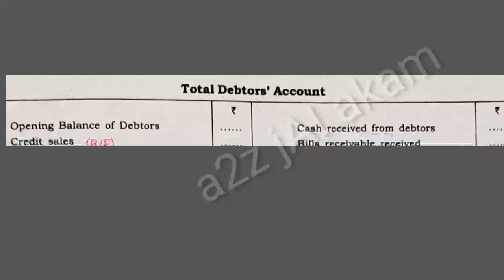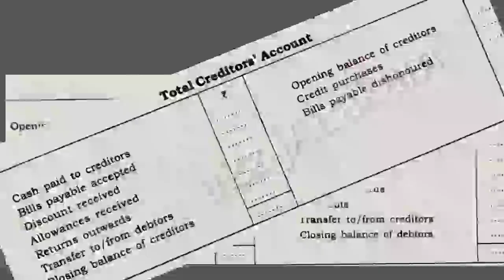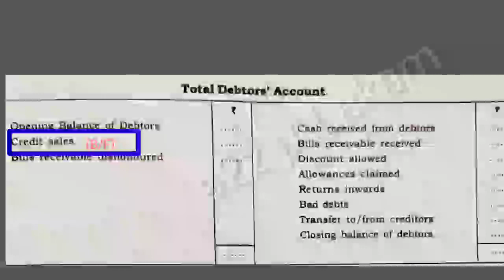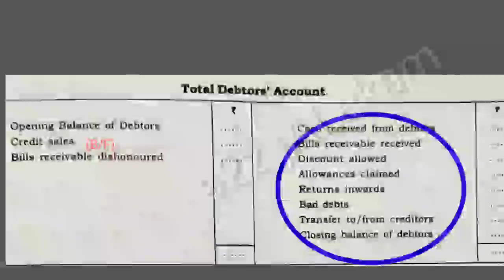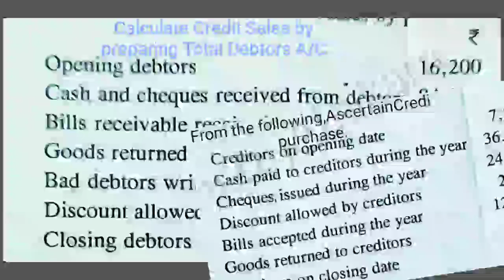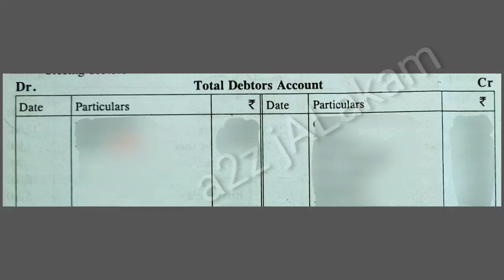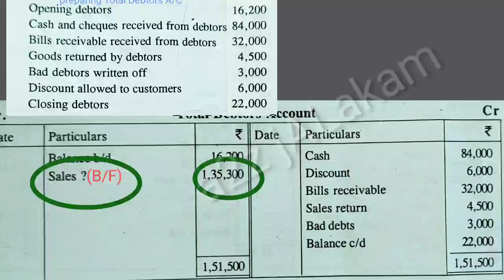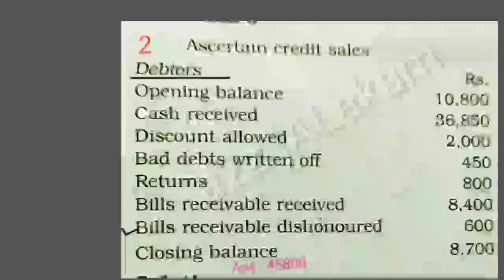TOTAL DEBTORS A/C # Ascertainment of CREDIT SALES# Problems Questions & Answers# മലയാളം#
പ്ലസ് വൺ Commerce, B.Com, M.Com, BBA,MBA തുടങ്ങിയ വിദ്യാർത്ഥികൾക്കും , മറ്റു COMMERCE പരീക്ഷാർത്ഥികൾക്കും ഉപകാരപ്രദമായ രീതിയിൽ തയ്യാറാക്കിയത്

   Simple, detailed, attractive explanation...in Malayalam.
  👉How to calculate total Credit Sales under Single Entry System of Accounting..
   👉What are the procedures of preparing the Total Debtors A/C in Single Entry System..
  👉 How we can find out the missing item from Debtors A/C under Single Entry System of Accounting..

Previously Uploaded :

🌹🌹PROBLEM QUESTION & ANSWERS in Single Entry System of Accounting